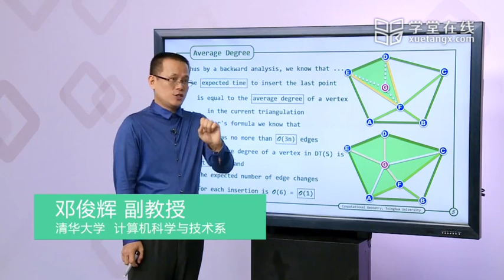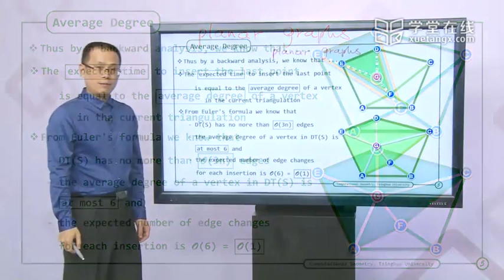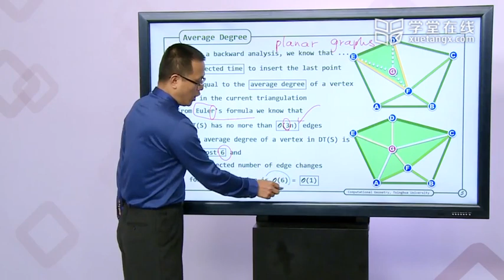248 K RIC Analysis